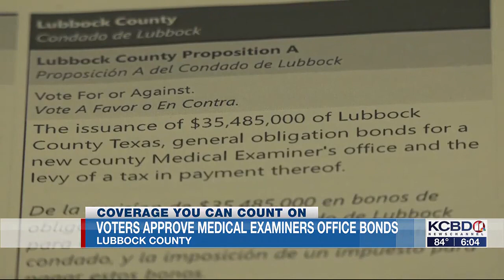Development of Lubbock County Medical Examiner’s Office in the works